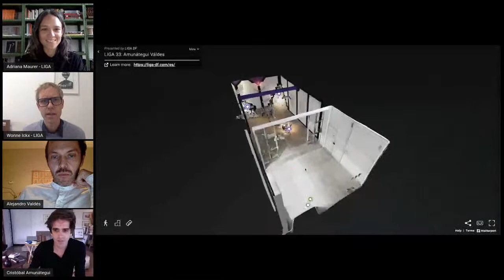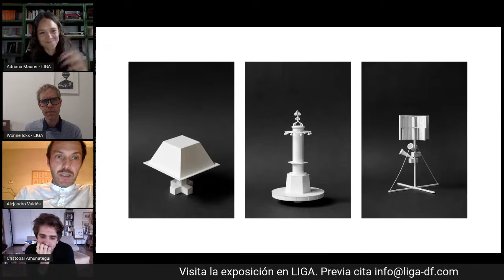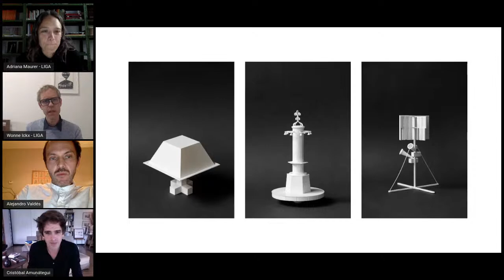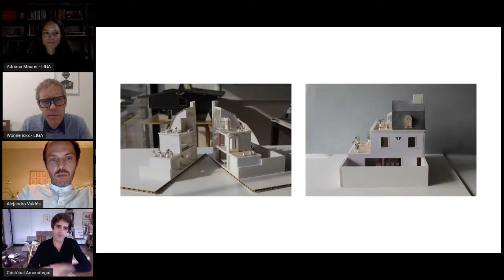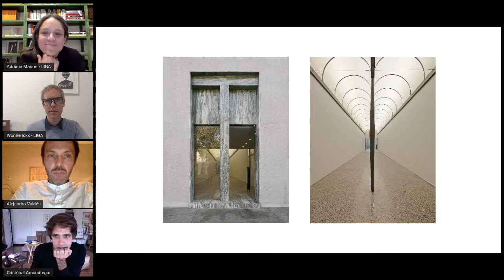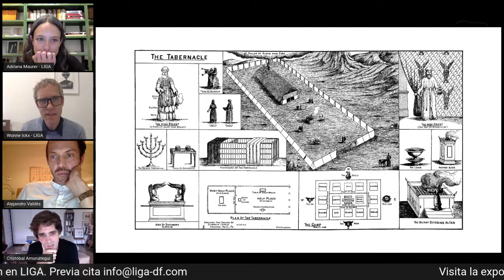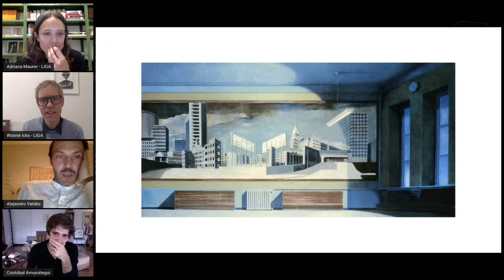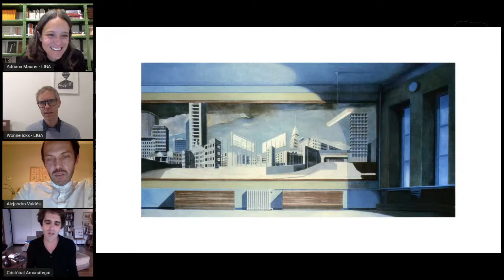LIGA 33: Amunátegui Valdés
El proyecto realizado para LIGA llamado “Compendium: sobre una manera de articular realidades” gira en torno a la materia y sus reacomodos en el espacio a partir de una revisión histórica libre. Sin la intención de describir los objetos y materialidades, Amunátegui Valdés presentan una serie de «reuniones de objetos”, donde la arquitectura no diseña ni compone, sino más bien organiza y ensambla para producir mediaciones entre las personas, la técnica y la naturaleza.

Únete a la conversación con Cristobal Amunátegui y Alejandro Valdés
8 de octubre 2020
7:00PM (MX)